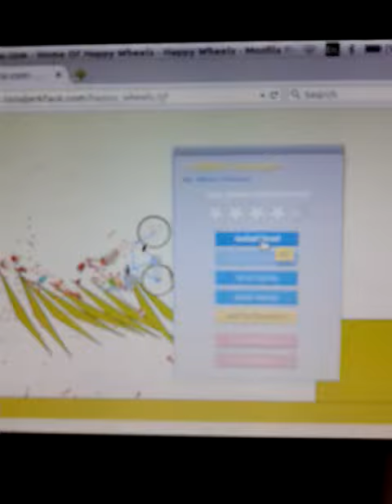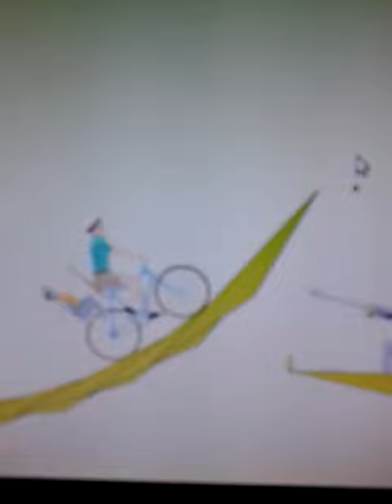Happy Wheels FAIL Must See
Hello
Sorry that the graphics are terrible
Plz comment if u want me to do more
I was inspired by pewdiepie